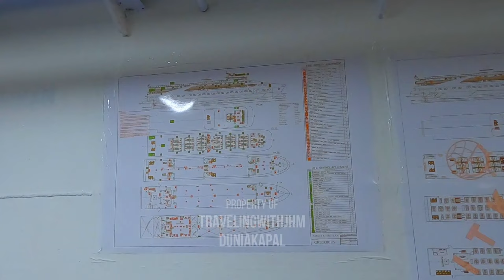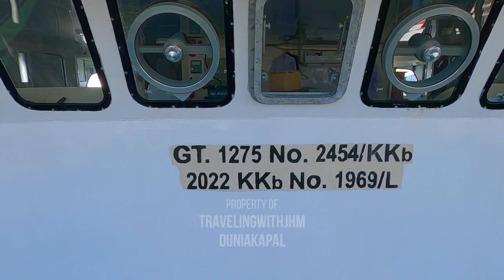Profil Singkat KM Gregorius Kapal Cepat Malam Si Torpedo Nusa Utara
Guys kita update lagi info profil kapal penumpang yang biasa di Pelabuhan Manado dan kali ini kita akan bahas secara lebih jauh kapal penumpang yang dijuluki oleh para pecintanya torpedo nusa utara siapa lagi kalau bukan KM Gregorius, oke guys mau tau lebih jauh tentang kapal ini silakan menonton videonya jangan lupa tinggalkan komentar yah guys

Selamat datang di channel ini guys!!
Guys bila kalian para pencinta dunia kapal nah disini tempatnya karena disini kalian akan melihat banyak pergerakan kapal dari pelabuhan manado dan sekitarnya disini juga kalian akan melihat kapal menghadapi ombak besar, proses perbaikan kapal, kapal digalangan, kapal naik dok, pembuatan kapal baru, peluncuran kapal, pengalaman perjalanan diatas kapal dan banyak lagi cerita terkait kapal guys

FIND ME ON :
fb group : Info Kapal Manado & Sekitarnya